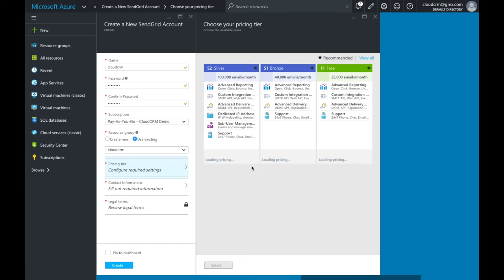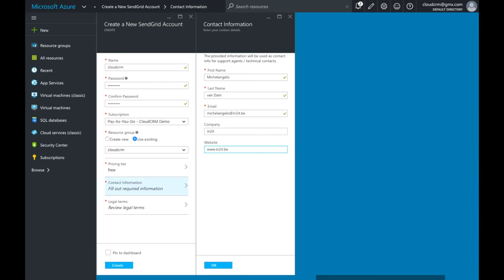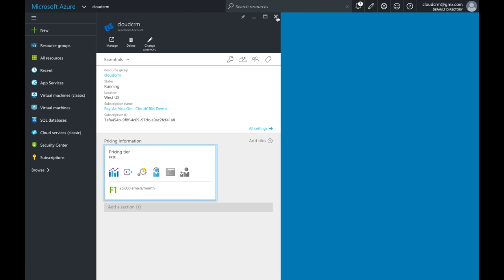Add a mail service to your Microsoft Azure php app with SendGrid Web API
If you need to send out transactional emails, you have it configured right within the Microsoft Azure portal by adding SendGrid service through the Microsoft Azure MarketPlace.